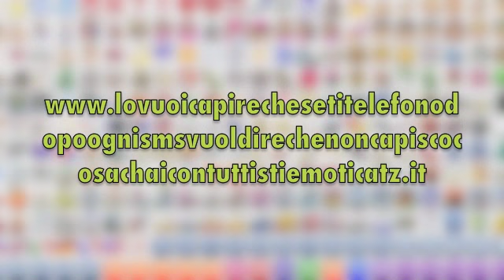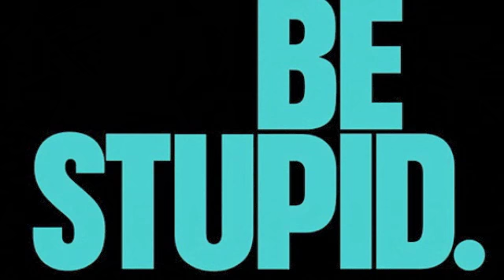BASTA CON LE FACCINE A COSE DI PITTURA E MINCHIATE NEI SMS - CAMPAGNA UMANITARIA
Ogni giorno in Italia circa il 31% delle persone con le ascelle preoccupanti fa uso della facce buffe nelle cose di messaggini e MMS senza filtro. E' ora di dire basta. (Turbo Pestaricci). FERMIAMOLI!